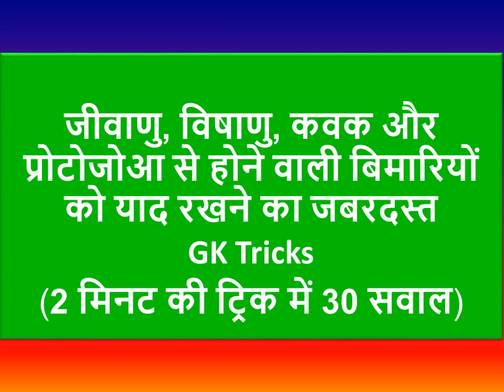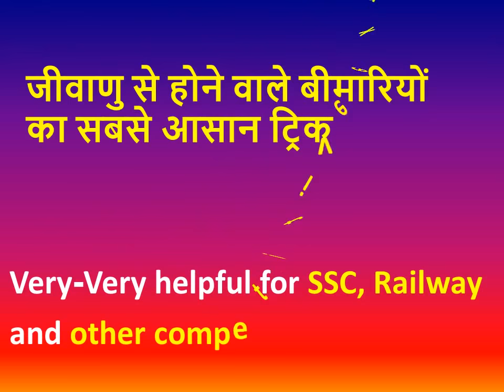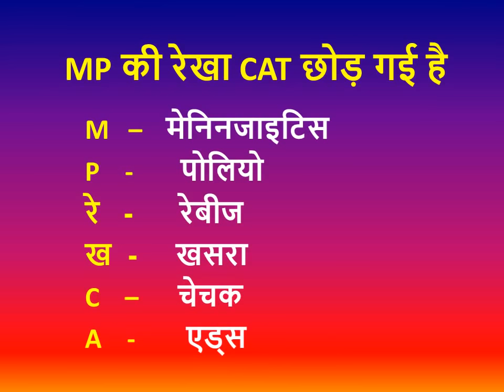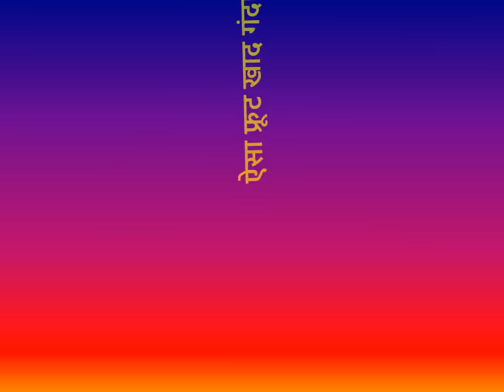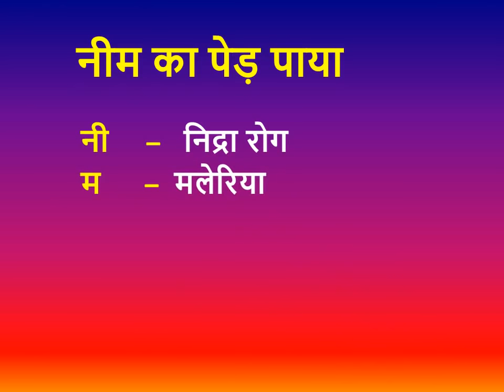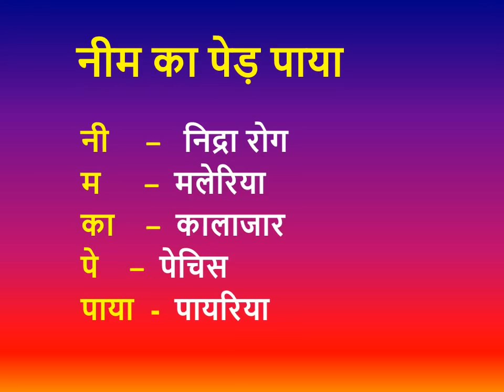best gk tricks in hindi | gk questions | science gk | By- science platform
Hello viewers,
In this video you can find famous gk tricks in hindi.Science gk are given in the form of science magic tricks.In this video you will learn how to solve science quiz with the help of gk trick.You can find the technique to solve the questions related to different diseases of human and their causative agents.For more videos you must subscribe our channel science platform.